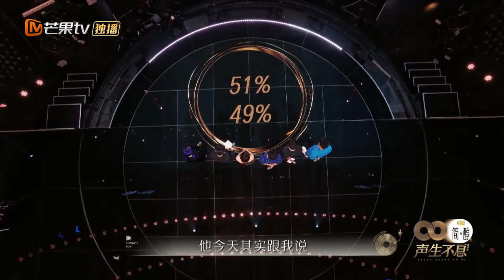周笔畅搞笑模仿李玟！CoCo的精髓可以说是拿捏的死死的！《声生不息》Infinity and Beyond EP3丨MangoTV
声之所向，声生不息！加入Mango TV VIP 4月25日起非会员每周一共享港乐盛典！会员每周日中午抢先看正片，先人一步聆听港乐金曲！
男队：林子祥/林晓峰/李克勤/李健/毛不易/曾比特/魔动闪霸/马赛克乐队
女队：叶蒨文/李玟/杨千嬅/周笔畅/刘惜君/炎明熹/单依纯/安崎